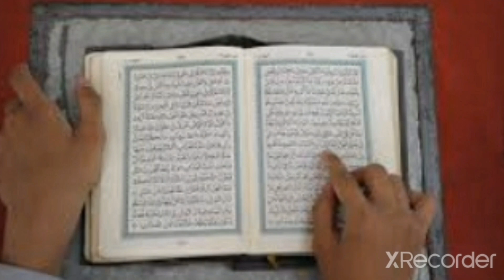Surah Naba Peaceful Recitation and tilawat quran quranrecitation tilawat surah Naba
Surah Naba Peaceful Recitation and tilawat